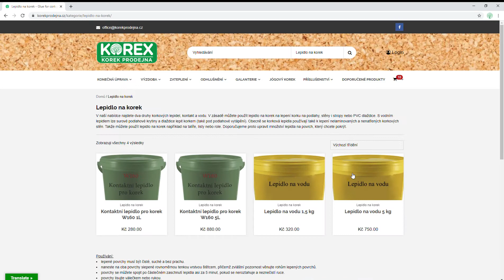Korek Prodejna Pokyny krok za krokem objednávejte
V tomto videu najdete pokyny pro objednávání na našem webu. Chcete-li se vrátit na předchozí stránku, klikněte na odkaz